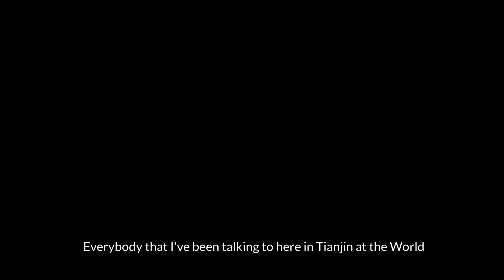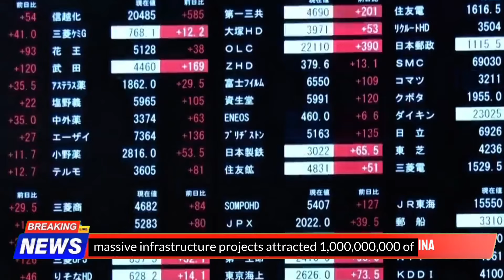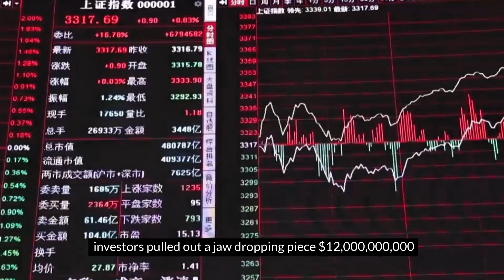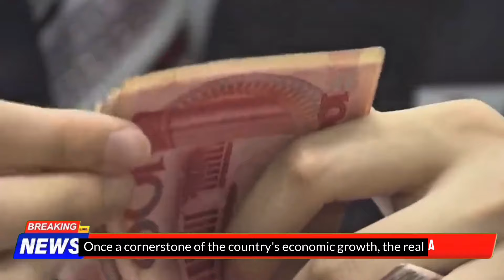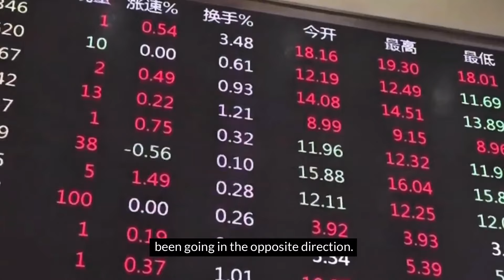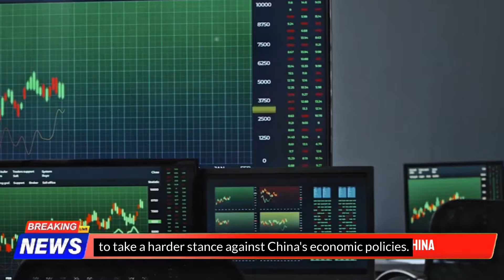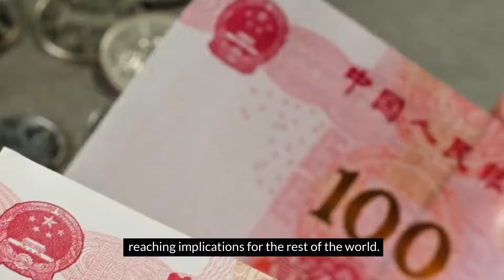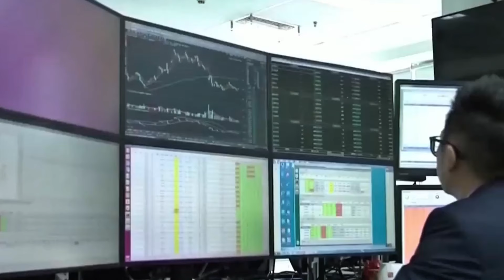TOTAL DE-RISKING! U.S Companies Fear To Leave China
In this video, we dive into the ongoing shift in global investment strategies, as foreign investors rapidly pull out of China, marking one of the largest capital outflows in the country's history. With fears mounting over China's economic future, Western investors from the U.S. and E.U. are actively de-risking, moving their assets out of China and reallocating them to safer markets. This mass exodus highlights growing concerns over the country's slowing economy, geopolitical tensions, and uncertainty in the global supply chain.

Economists warn that a combination of factors, including low consumer confidence, a depreciating renminbi, and low interest rates, has created a challenging environment for foreign investments. The situation has been further exacerbated by the Chinese government's inability to restore confidence in its domestic economy, despite efforts to boost spending and attract new capital. Meanwhile, Chinese companies themselves have been moving investments abroad, adding to the historic $86bn net outflow in foreign direct investments.

As more Western businesses opt for nearshoring and reshoring production to locations like Vietnam and Mexico, the question remains: will China be able to recover from this investment shift, or is this the beginning of a long-term retreat?

Timestamps:
1:00 - Introduction to foreign investment pullout
2:00 - Fears over China’s economic slowdown
3:00 - Record capital outflows and its significance
4:00 - Geopolitical tensions influencing investor decisions
5:00 - Impact of the renminbi's depreciation
6:00 - How domestic consumer demand is affecting confidence
7:00 - The shift to nearshoring in countries like Vietnam and Mexico
8:00 - Saudi-led OPEC’s response to China's economic situation
9:00 - China's efforts to boost investor confidence
10:00 - Western companies rethinking supply chains
11:00 - Effects of low interest rates on foreign investments
12:00 - China's response to the property crisis
13:00 - The future of foreign investments in China